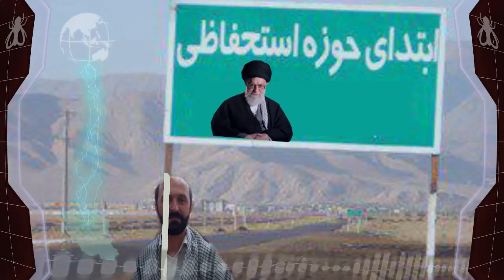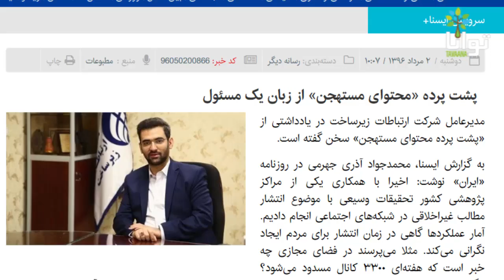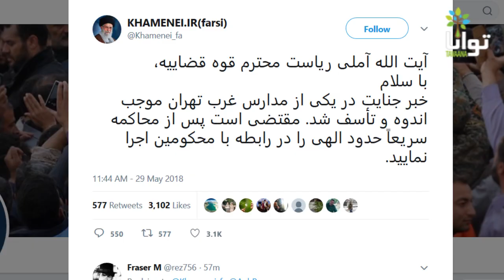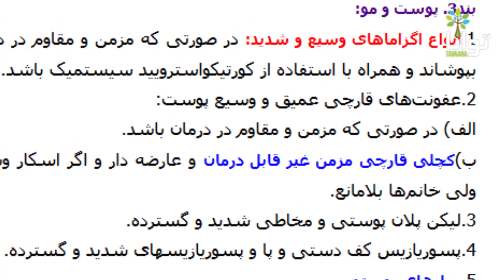مگسک: تعلیم و تجاوز عبادت است!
متجاوزی که در حیطه استحفاظی مقام رهبری است از مصونیت برخوردار است و اساسا تجاوزش عبادت محسوب می‌شود.